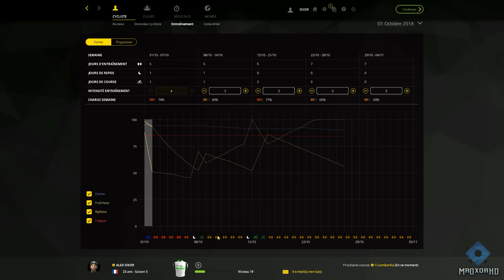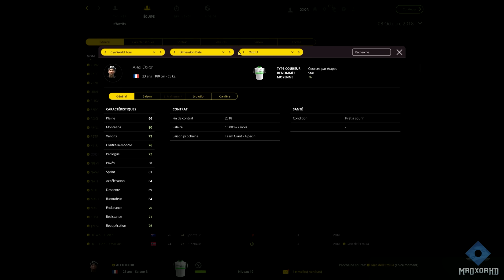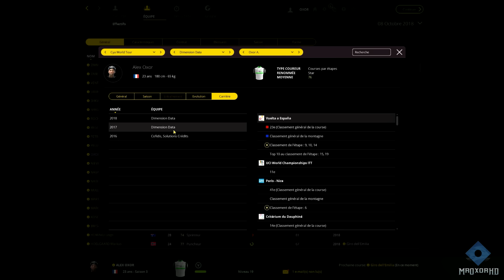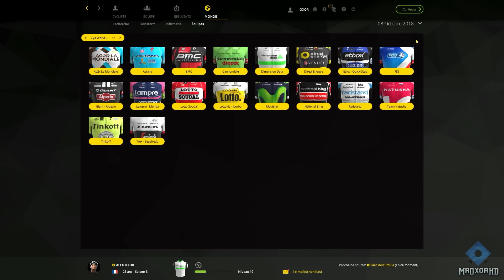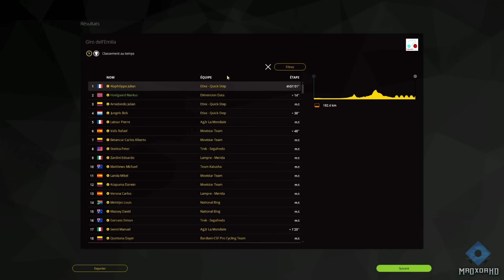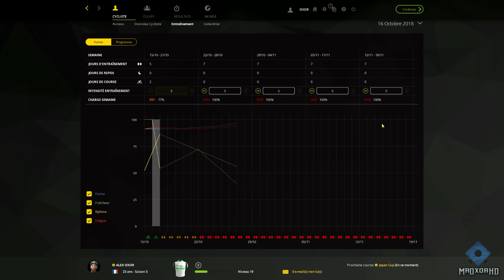Pro Cycling Manager 2016 Mode Pro Cyclist Ep 76 Fin de saison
Let's Play Pro Cycling Manager 2016 Mode Pro Cyclist

Fin de la 3eme saison et derniere course sous la maillot de la Dimension Data !

7 € de réduction pour vous inscrire sur l’offre de votre choix à avec mon code « mroxorhdgamo7 »

300 points offerts sur ZappyDay – le site qui vous fait gagner plein de cadeaux facilement en cliquant